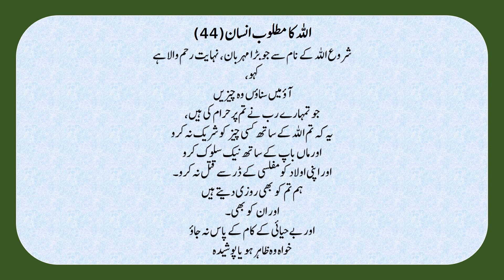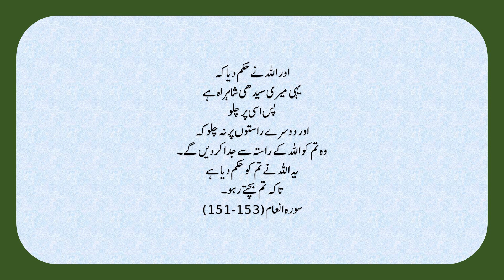ALLAH KA MATLOOB INSAN 44/90 QURAN SURAH ANAAM 151 153 ONLY URDU TRANSLATION FULL HD